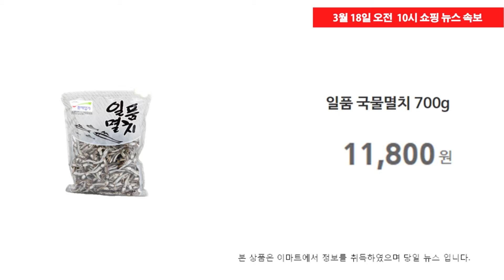3월 19일, 이마트 쇼핑속보 / 김지현 아나운서